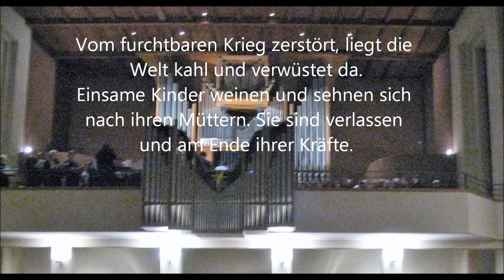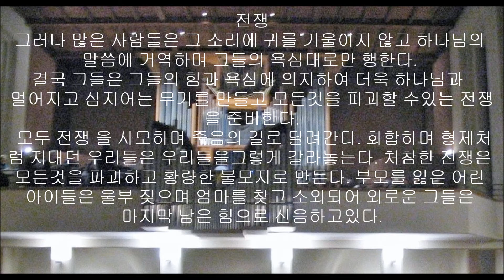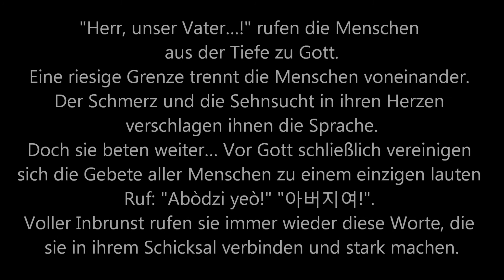6. Krieg, 7. Gebet - Gloria Paradisi von Seongju Oh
G L O R I A P A R A D I S I
für Soli, drei Chöre und Orgel
Seongju Oh (2004/2005)

1. SCHÖPFUNG (Orgel)
2. Gloria Paradisi
3. Herr, unser Herrscher
TRENNUNG
4. Legt das Lügen ab
5. Alle Welt fürchte den Herrn
6. KRIEG
7. GEBET
8. Ich hebe meine Augen auf zu dir
9. Herr, wie lange willst du mich so ganz vergessen?
WIEDERVEREINIGUNG
10. Die Wahrheit wird euch befreien
11. Das Volk, das im Dunkeln lebt
FRIEDEN
12. Hostias
13. Alle Not wird vergessen sein
LOBEN UND PREISEN
14. Gloria Paradisi (Schlußchor)

북한어린이를 돕기위한 자선음악회
베를린 방송합창단 외
작곡, 지휘 오성주 2005년 3월 12일 베를린 린덴교회